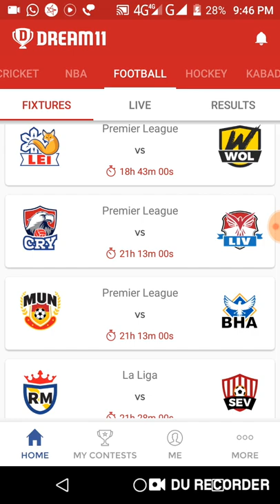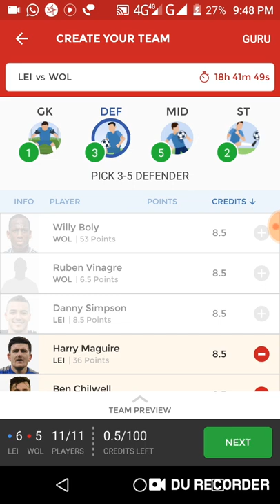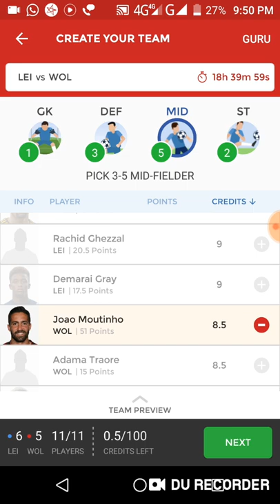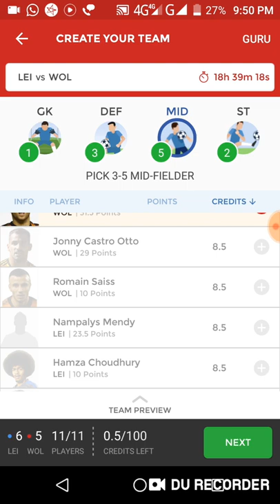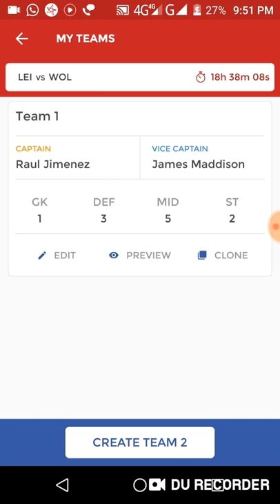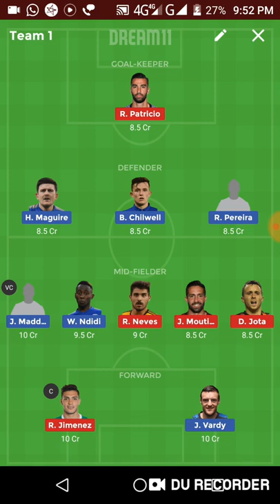LEI vs WOL Dream11 football match... premiere leaugh match...